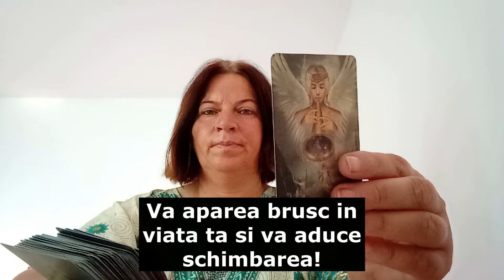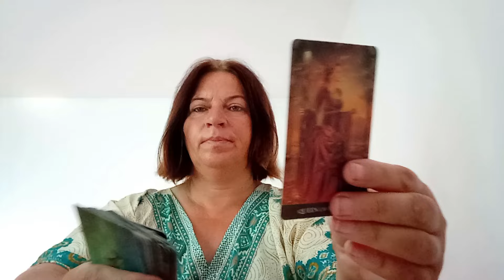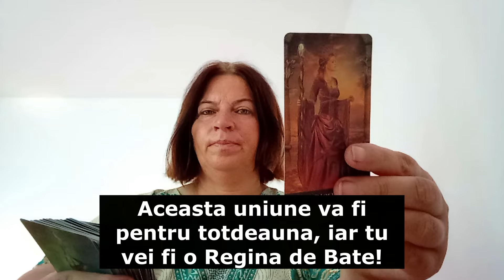OMG! Esti destinata sa iubesti 2 barbati! Unul a fost, iar al doilea va veni curand!!